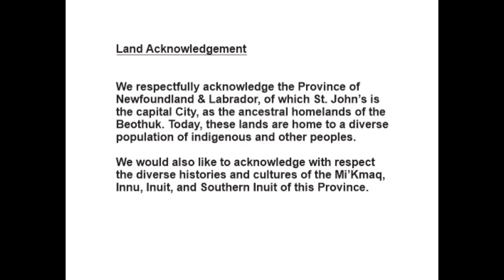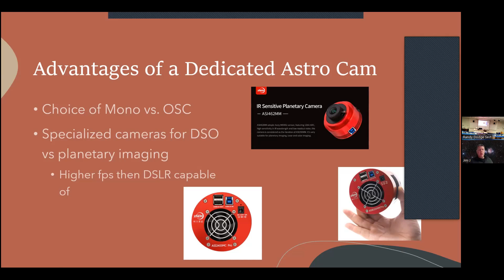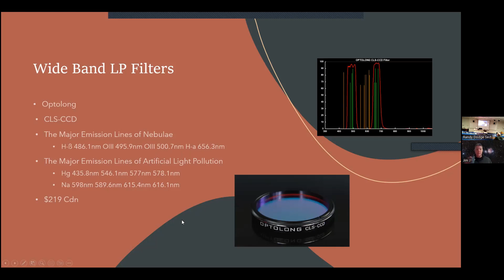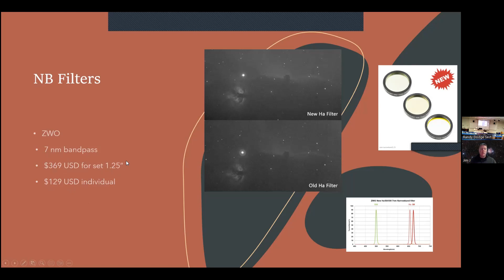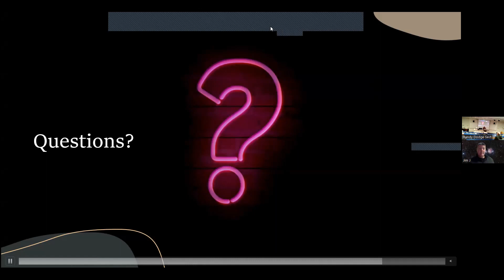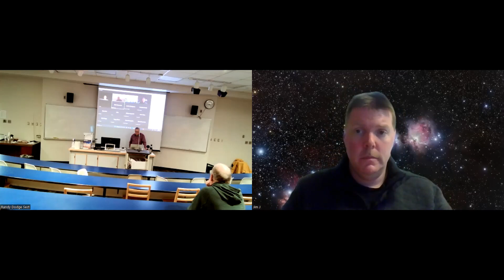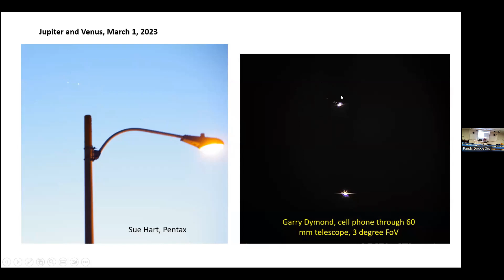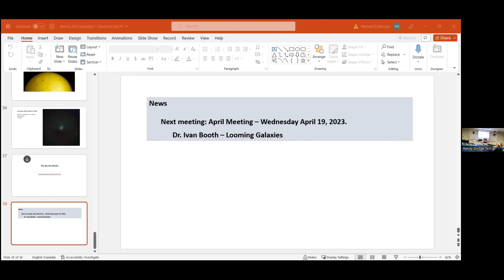March2023MemberMeeting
Monthly Meeting with Speaker Jim Johnston,
Part 2 of filters - Filters for Astrophotography
Timeline
00:00 Start
00:20 Introduction
00:55 Welcome
03:25 Speaker - Jim Johnston
54:20 Observations
01:04:23 The Sky this month
01:06:25 Post Meeting Chat
01:08:08 End Credits